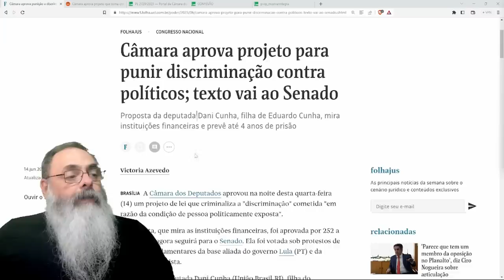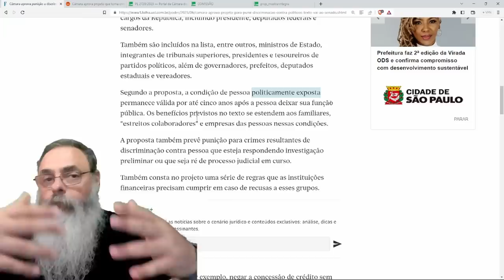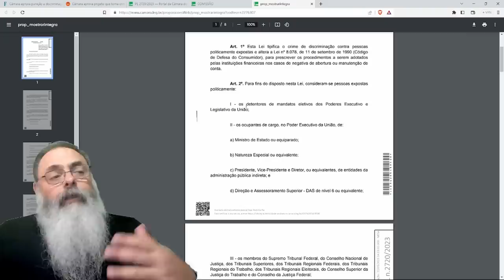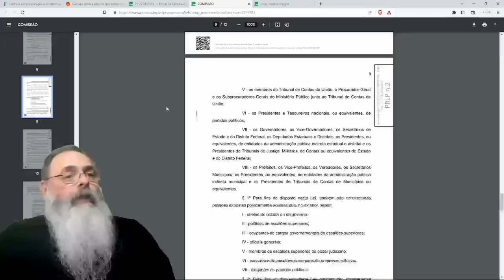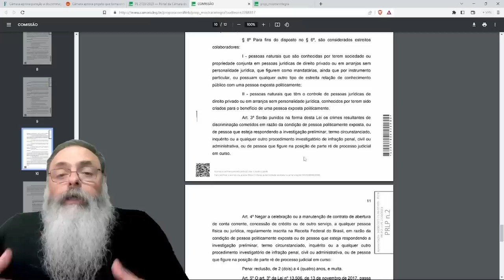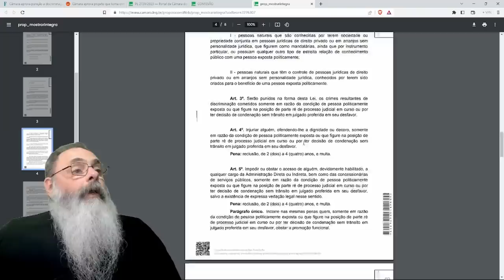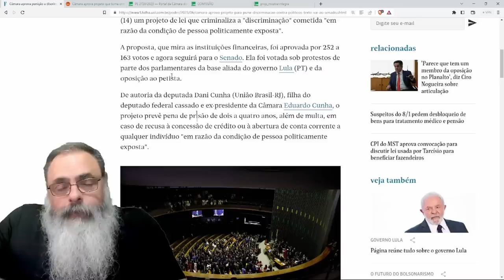CAMARA APROVA lei contra DISCRIMINAÇÃO de POLÍTICO, mas, pelo menos, NÃO INCLUI artigo sobre INJÚRIA